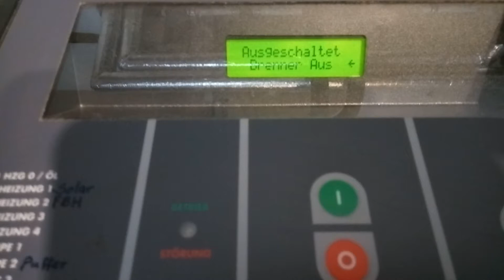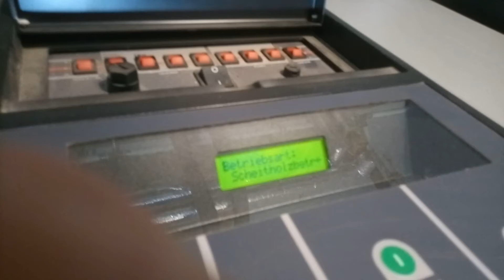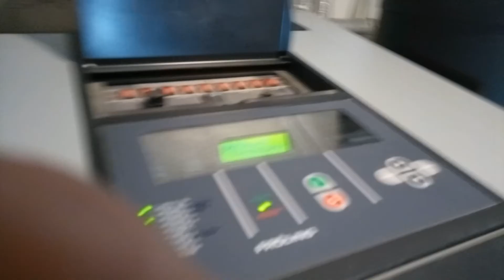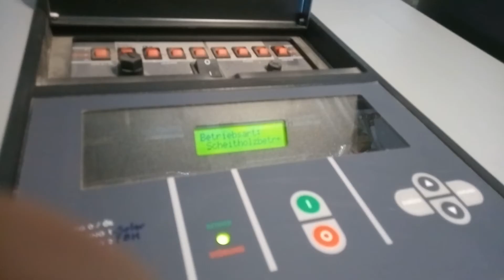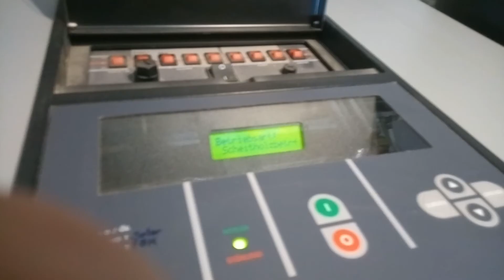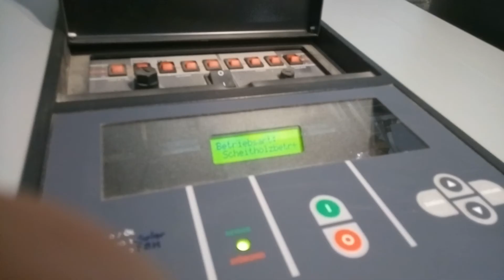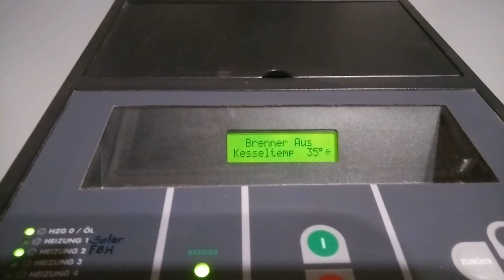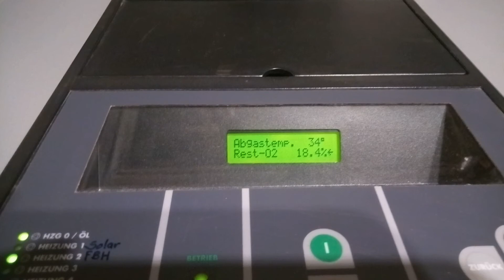Fröling P2 Pelletbrenner im Scheitholzbetrieb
Ich zeige, wie der Pelletbrenner von Fröling zum Scheitholzbetrieb umgerüstet und betrieben wird.